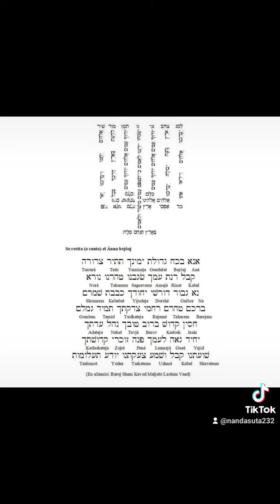QABALAH SECRETS SECRETOS kabalah nandasuta qabalah mekubalqabalahqadosh (5)